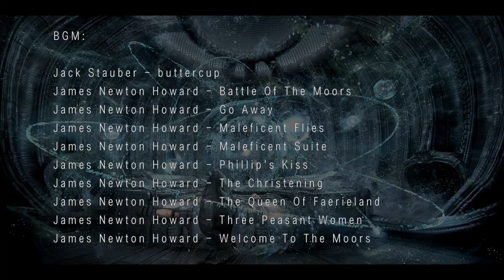负心汉为了王位，拿女巫爱人的翅膀去交换，结果报应落在女儿身上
《沉睡魔咒》
贪得无厌的人类国王为了宝物
对和平友善的精灵王国发动了侵略
精灵王国能够击溃暴君的侵略吗